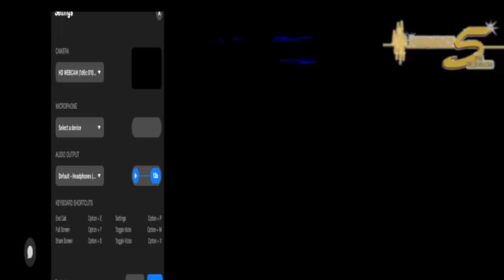FRECUENCIA DEPORTIVA - JAN 12 2021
ENVIVO DESDE TORONTO
FRECUENCIA DEPORTIVA
CON
MARIA,RENATO,SANTIAGO,OSCAR,Y ANTONIO.